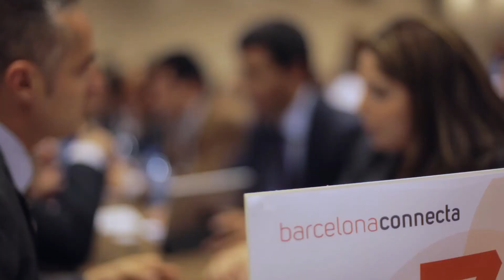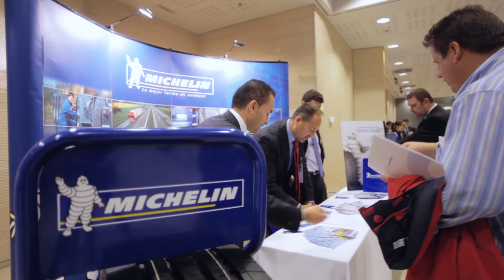Barcelona Connecta Wtransnet 2012 - English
III International meeting of transport professionals.